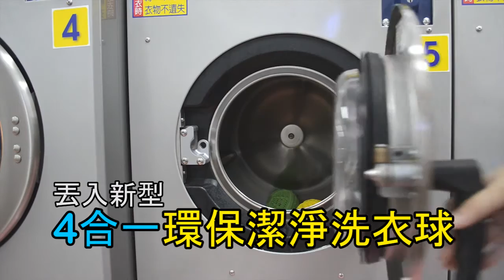新型 4合一 環保 潔淨 洗衣球